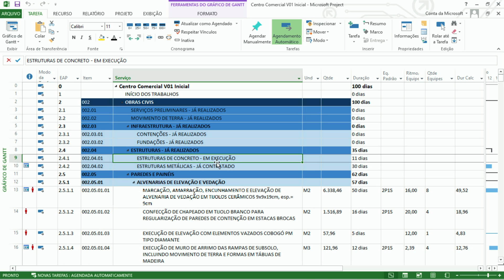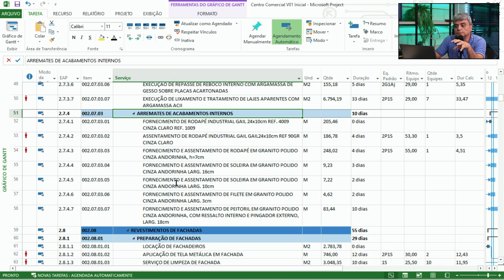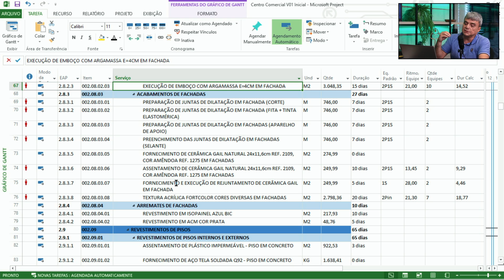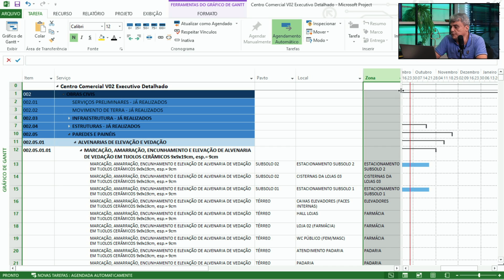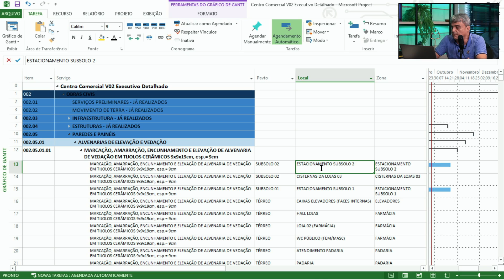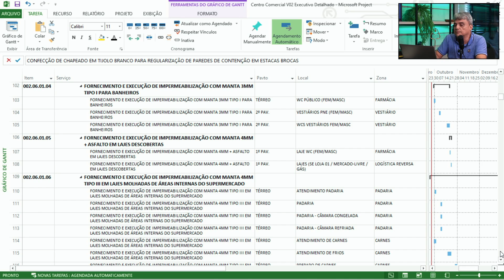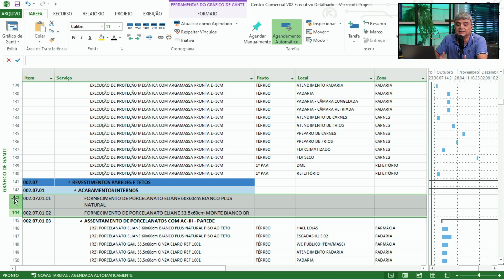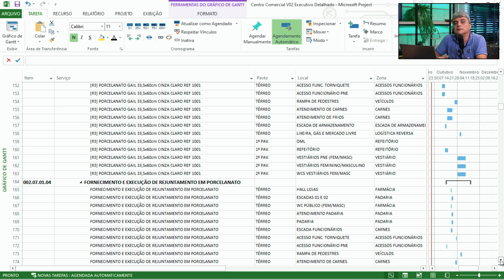Como Organizar os Serviços da Obra - EAP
Como organizar os serviços de sua obra com Alex Amarante